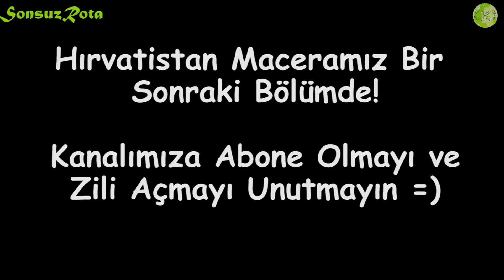Bosna Hersek'te Harika Bir Yere Fidan Diktik!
Merhabalar,

Biz SONSUZ ROTA yani Su ve Berkay :D
Daha yeşil bir dünyanın önemine dikkat çekmek için çıktık yola! 90 gün 13 ülke balkan bölgesini geziyoruz ve gittiğimiz her ülkede fidan dikme organizasyonları düzenliyoruz.

Özellikle böyle çok beğendiğimiz noktalara fidan diktiğimizde oraya mutlaka tekrar gideceğiz hissi oluşuyor. Çünkü bize ait parçaların anılarımızı bıraktığımız noktalarda yıllar sonra büyüdüğünü görmek nasıl olur merak ediyoruz.

İyi seyirler.

Videoyu beğendiyseniz beğen butonuna basmayı unutmayın lütfen.